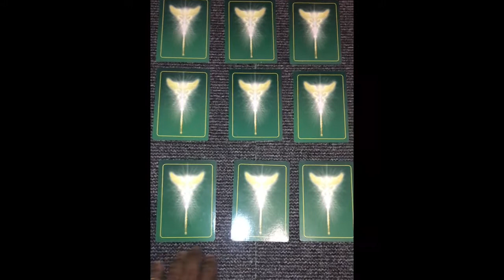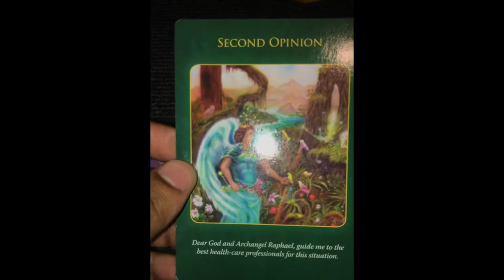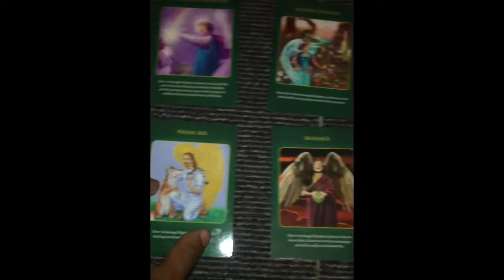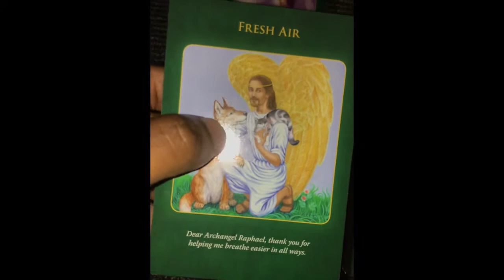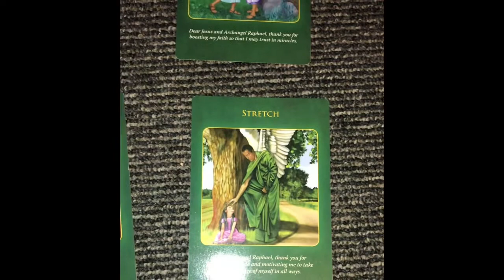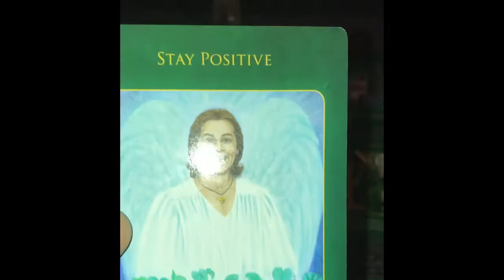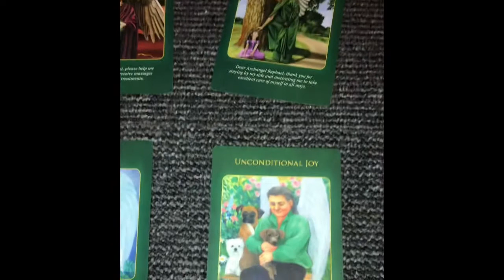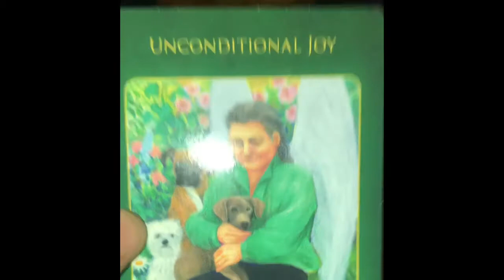oracle card reading 🔮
Just a little oracle card reading to Give guidance to some souls in this chaotic time oraclecardsreading oraclecards reading guidance healing cee.crystal.clear insta @cee.crystal.clear